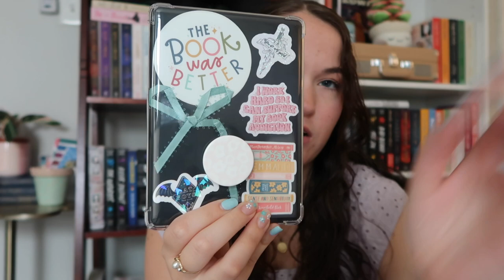how to ACTUALLY become a reader with a full-time job | tips & book recs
Hey besties!! This video shows you my best advice on how to realistically read more! My tips and tricks hopefully help you become a reading girly even with a job and social life. I also share book recommendations that are bingeable to help you get into reading! These are great books to start reading and help you get hooked.

Bookstagram: @skate_reads